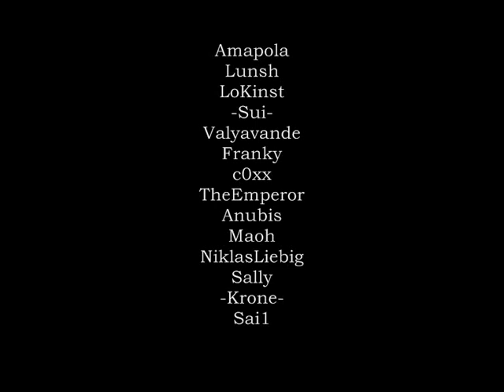German Cosplay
Read:
1) Cosplayer [Animexx]
2) Character
3) Anime/Manga/Game

Purely fanmade! There are many many more great cosplayers out there!
Problems? Write a comment! Thanks to all of you, Guys :)

Music
Artist: Audiomachine
Composer: Paul Dinletir
Album: The Platinum Series IV